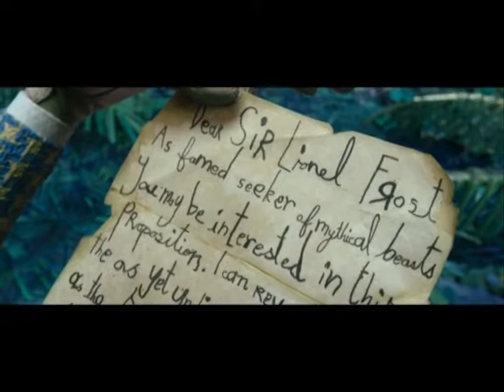CINE ESTRENOS DE LA SEMANA